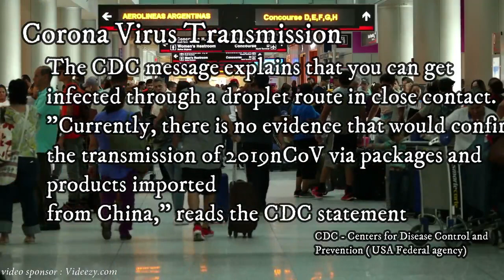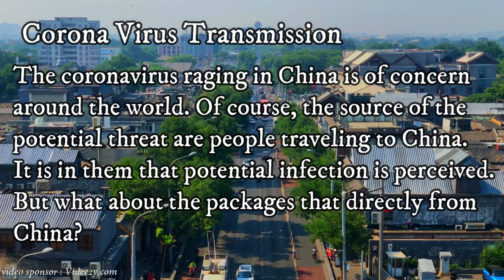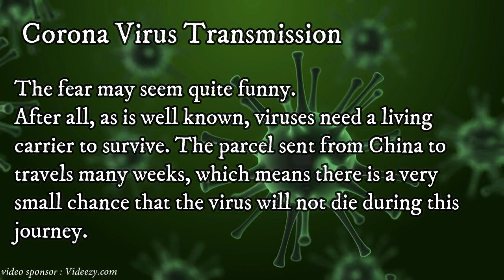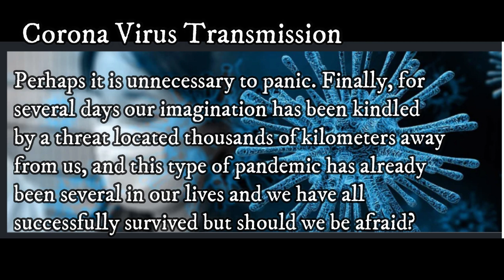Could The Coronavirus Travel With Packages Delivered From China such as Ebay Aliexpress?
Can The Coronavirus Travel With Packages Delivered From China such as Ebay Aliexpress?